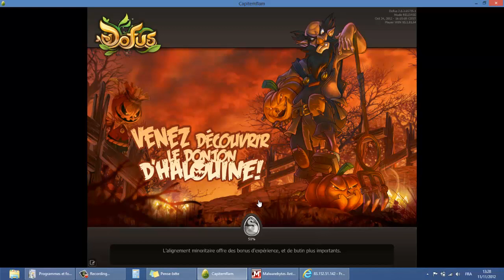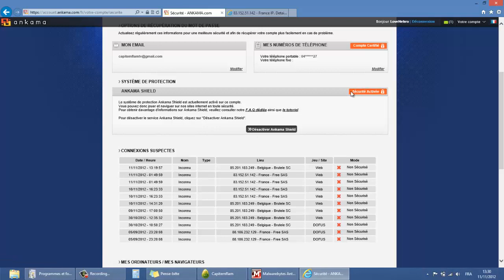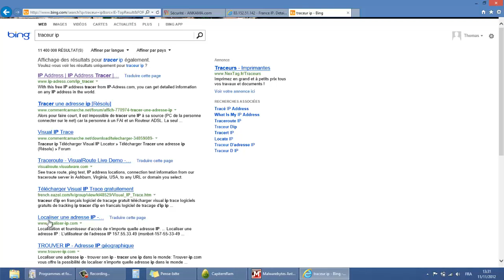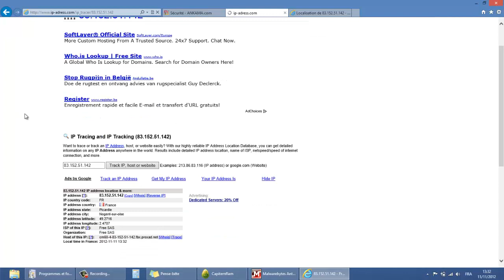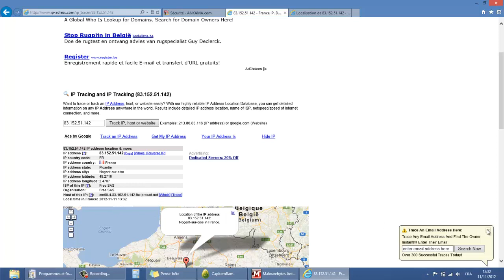Dofus | Encore Hack.. | A quoi sert Ankashield ?!